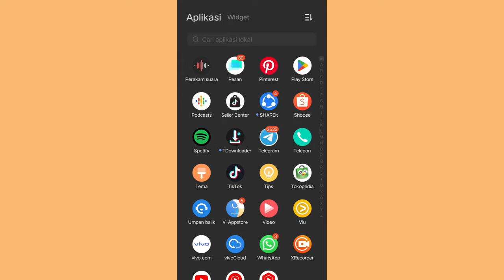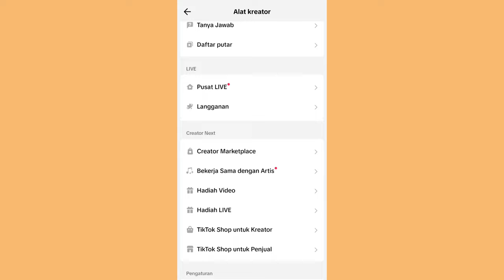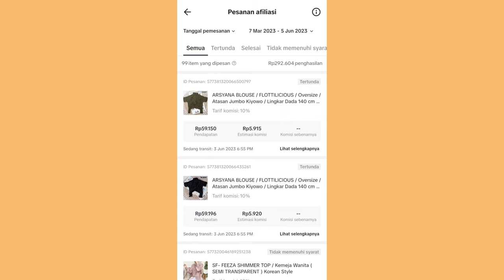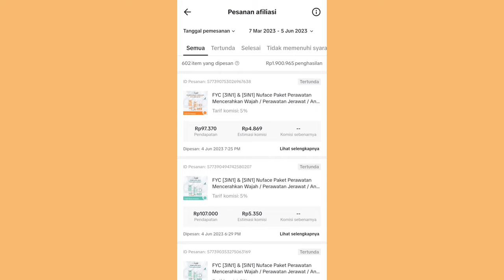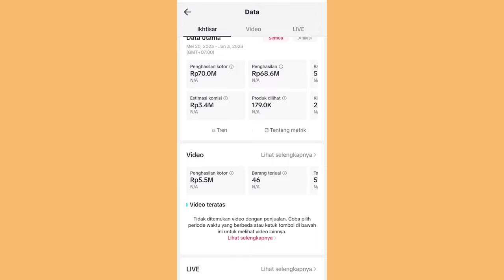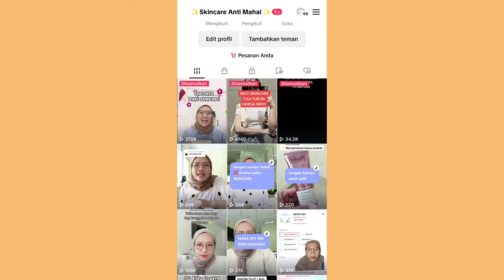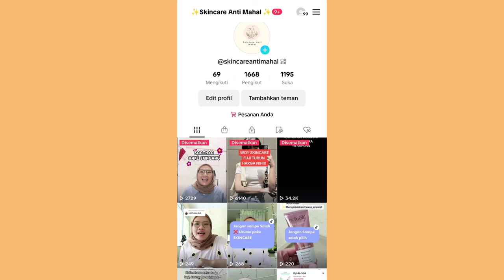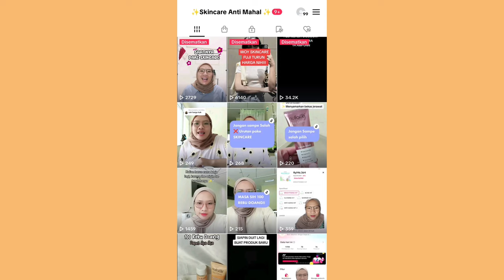CARA SUPAYA AKUN KITA TERBACA ALGORITMA TIKTOK ✅ PEMULA HARUS TAU! AGAR AKU BISA BERKEMBANG